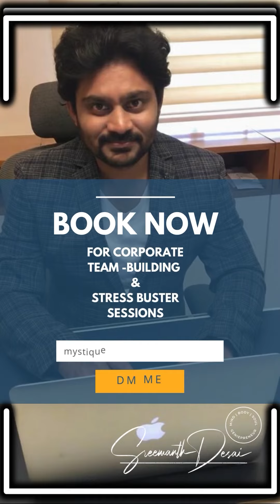Team-Building Event at NMDC Ltd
Teambuilding